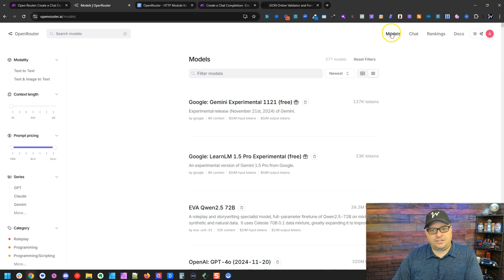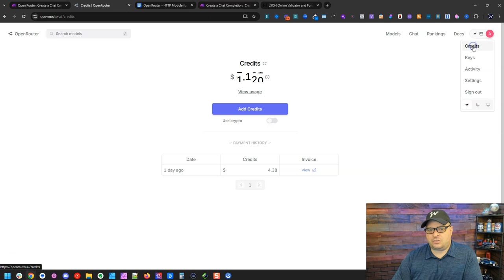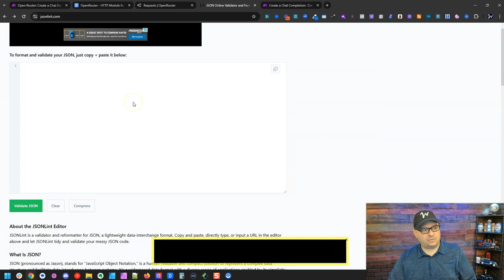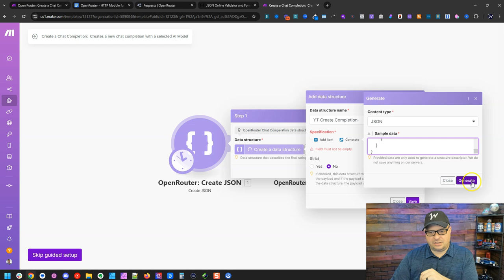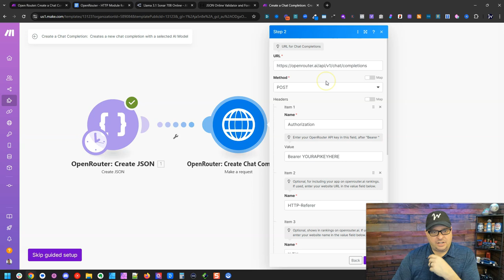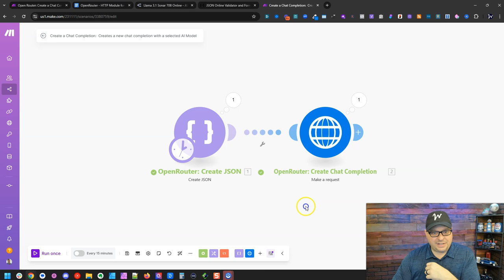Automate OpenRouter AI: Make.com Secrets You Need!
Learn how to automate OpenRouter AI with the Make.com HTTP Integration Module.

Unlock the secrets to automate OpenRouter with Make.com in this comprehensive tutorial video! In this video, you'll discover the powerful capabilities of the HTTP Integration Module, designed to transform how you manage workflows. From connecting external apps to streamlining data, this tutorial has you covered.

👉 What you'll learn:
The basics of setting up OpenRouter with Make.com.
How to leverage HTTP requests to automate tasks efficiently.
Real-world applications that can boost your productivity.

Ready to get started with Make.com?

0:00 - Introduction to OpenRouter and Its Benefits
0:56 - How to Get Started with OpenRouter
1:51 - Creating JSON Data Structures for API Calls
2:44 - Validating JSON with JSO Lint Tool
3:32 - Saving and Using JSON Data Structures
4:19 - Setting Up API Keys and Authorization
5:06 - Running Scenarios and Handling Responses
5:59 - Exploring Advanced Features and Community Support